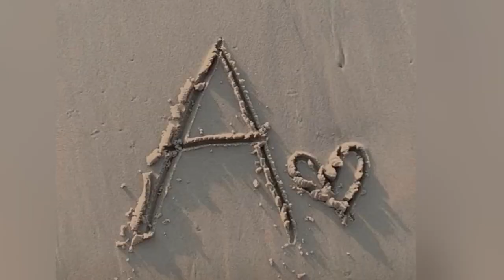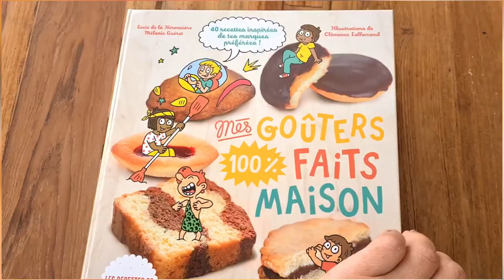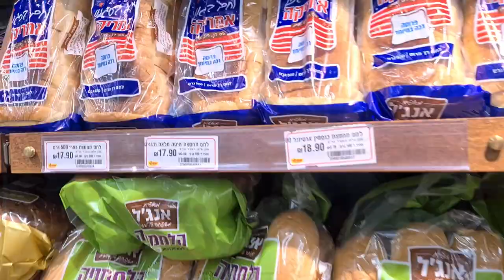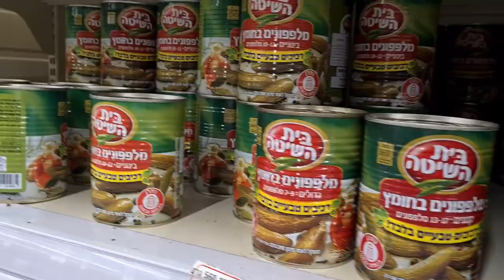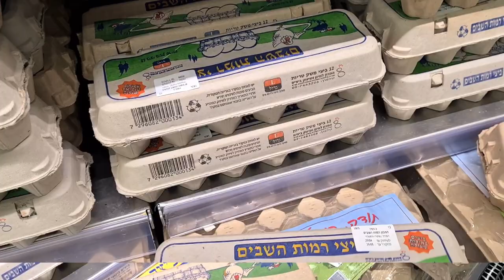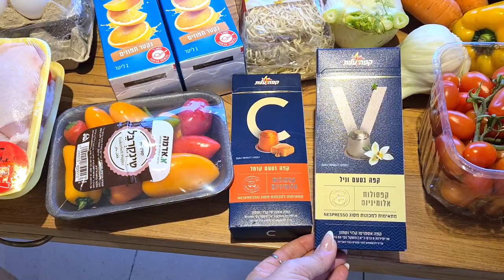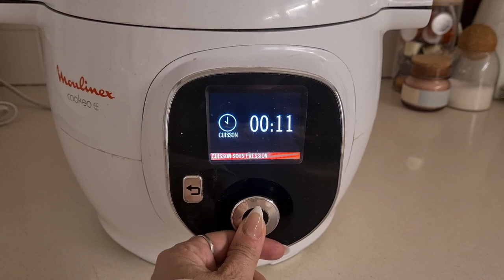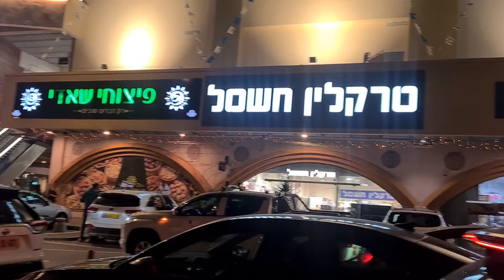organisation des courses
l organisation des courses !! bon visionnage
gestion de ton temps te permettra d'être beaucoup plus productive et de mettre en place tes habitude aun quotidien!
 nous allons voir ensemble va t'aider à mieux gérer ton temps personnel et familiale

Bon dimanche à toutes mes petites chérie,j espère que ce vlog vous plaira

agenda : ₪ 6.94  61%de réduction | SIMU-Carnet de licence d'agenda A5, agenda hebdomadaire, licence de but, horaires Kiev itudes, journal, cahiers pour l'école, la papeterie, le bureau, 2023

blic note :₪ 6.42  10%de réduction | Bloc-notes Creative Korea Ins Study and Work Plan, Kawaii Staacquering, Accessoire de bureau, Fournitures scolaires, Liste des tâches

bloc note ; dto do list :
₪ 6.31  24%de réduction | Ins coréen coloré nuages à faire liste 50 feuilles planificateur étudiant Long Style Note papier bloc-notes papeterie fournitures scolaires